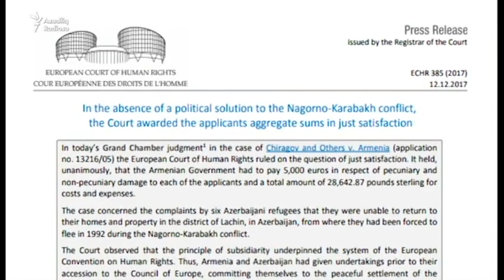Məcburi köçkünlər Azərbaycan və Ermənistanı məhkəmədə uddular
Dağlıq Qarabağ münaqişəsinin öz evindən didərgin saldığı insanlar Azərbaycan və Ermənistan dövlətlərini Avropa Məhkəməsində uddular.

Ətraflı - reportajda.